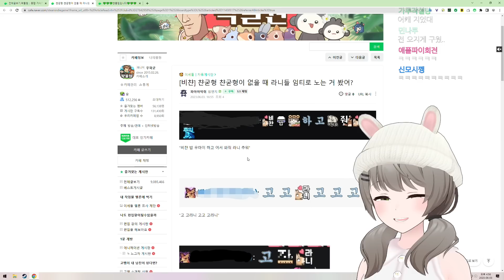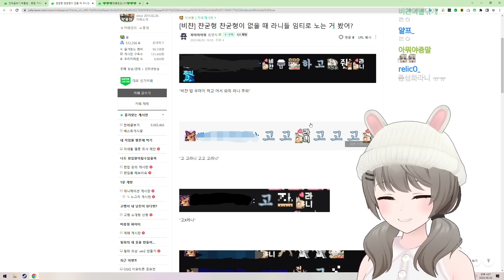이모티콘으로 말하는 라니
2023년 6월 3일 Just Chatting 中